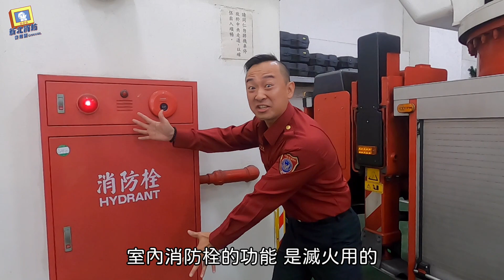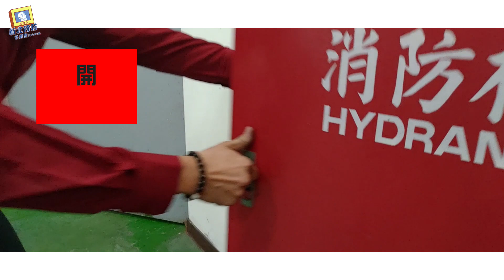〔室內消防栓使用〕有聽過沒用過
大家都聽過室內消防栓,但如何正確使用知道嗎?
今天就讓發爾麵為您解惑疑問吧!
 室內消防栓每個地方都會有嗎?
 室內栓前面若有阻礙物?
 室內栓的使用時機?
 室內栓到底該如何使用?
特別感謝： 第二大隊 大隊部 陳志勤 協助拍攝